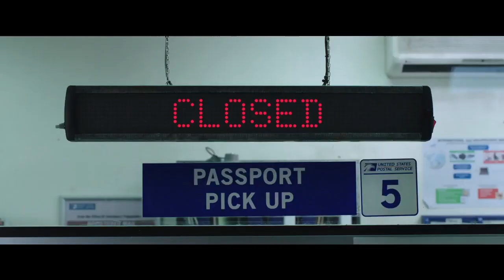Spider-Man Far From Home - Official Teaser Trailer, 4k Ultra hd, 5.1 surround sound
Anyone else hyped for spider man - bring the pizza home?